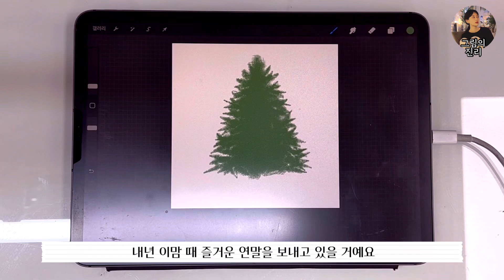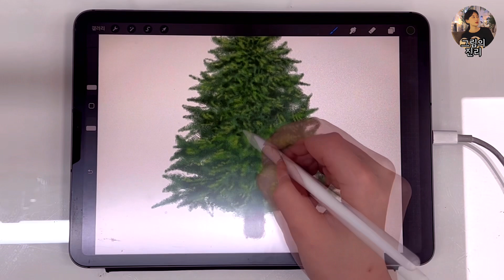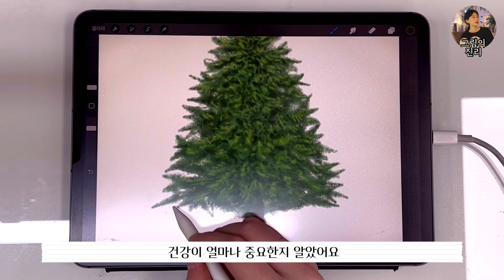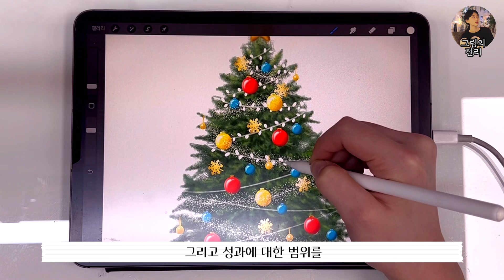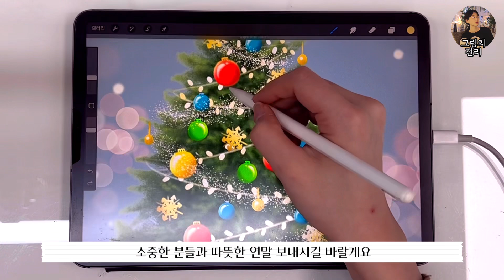내가 하는 일이 불만족스러울 때(마음가짐/미술강사의삶/Christmas tree ipad drawing)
크리스마스에도 쉬지 못하고 수업을 하는 삶이 가끔은 아쉬울 때도 있고, 또 일을 하며 여러가지 스트레스를 받을 때도 있었지만 다시 한번 일어나서 극복하는 저만의 방법을 담아본 영상입니다.
내용이 유익하셨기를 바라며 저의 그림 인생을 담은 진솔한 영상으로 또 찾아올게요~
감사합니다:)